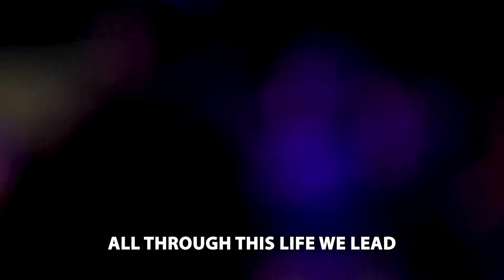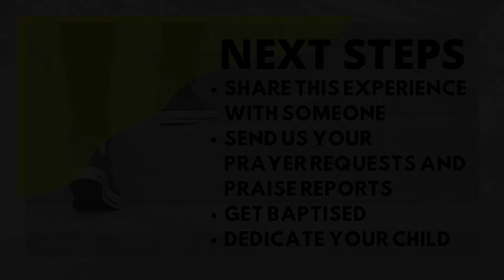ChurchAtHome 11 October 2020 (10am)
We absolutely love Sunday's and we love the fact that we get to gather under one roof again in groups op 250 people. Thank you so much for joining us online for ChurchAtHome today.

If you would want to join us on location next week - feel free to book your seat by following the

As jy saam wil kuier op ons interaktiewe platform, maak gerus gebruik van die volgende skakel en kom kuier saam 08:00 | 10:00:

Share this service with someone and help us spread the Good News of Jesus Christ.